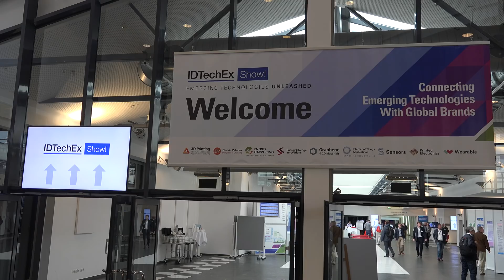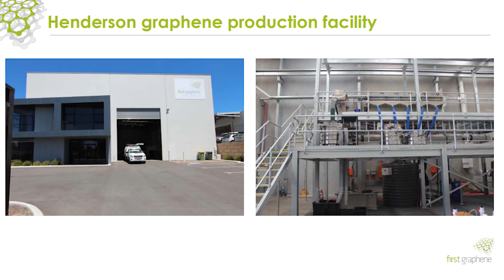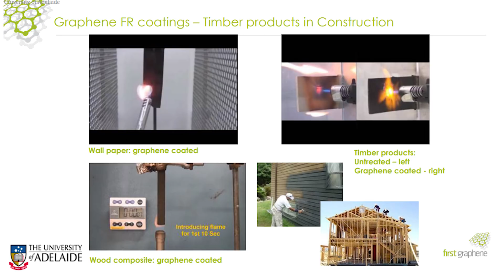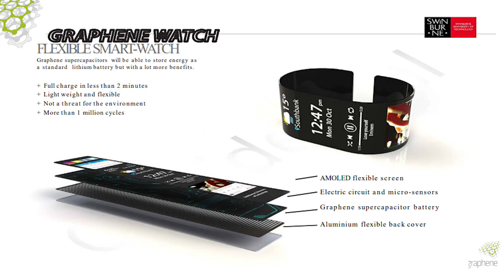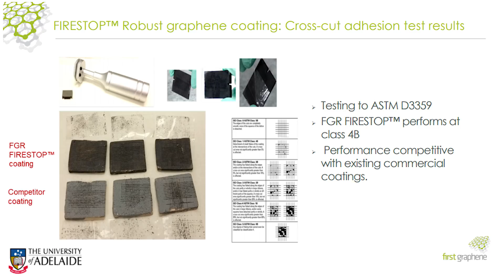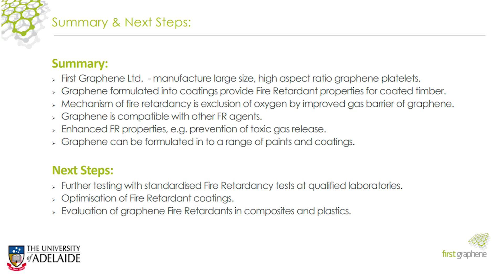First Graphene - INVEST 2018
Non-Executive Chairman Warwick Grigor was recently giving AXINO an interview on Germany's largest investor fair INVEST 2018 in Stuttgart.

Warwick just came from the IDTechEx Berlin, where he observed tremendous interest for the advanced material Graphene. He got a lot of enquiries from industries of all kind.

He pointed out some major advantages of this material. The additition of Graphene in the amount of just 1% to various materials can translate into 50-100% approval of products' conditions, such as strenght, conductivity and flexilbility. In fact, Graphene is non-toxic, and therefore fully environmental friendly.

First Graphene is one of the first and largest, if not the largest, producer of low cost high quality graphene globally. 2018 will be the first year for launching constant revenue streams.

However, Warwick rather sees First Graphene as a seller of licenses to the industry in the long run, and gaining royalty streams in return.

The graphene producer executed a strategic marketing agreement with Traxys Sarl., Luxembourg, last year, who is considered door opener for the natural resource industry globally.